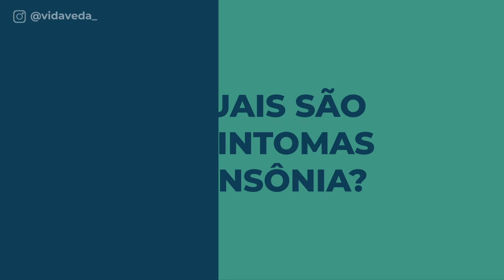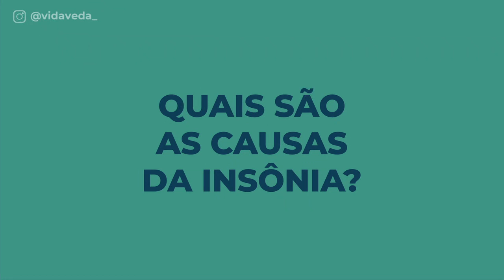Como combater a insônia?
Você tem insônia com frequência? Fica virando de um lado para o outro da cama sem conseguir dormir? Então não perca este episódio do VV Responde, no qual o Vd. Matheus Macêdo vai te explicar quais são os sintomas da insônia, os fatores que influenciam na falta de sono, as complicações desse distúrbio e, claro, como combater a insônia de acordo com o Ayurveda.

Quer se aprofundar no assunto? Conheça o Certificado nos Fundamentos do Ayurveda!

- TIMESTAMP -
00:00 Introdução
01:20 Sintomas da insônia
02:20 Causas da insônia
03:25 Outros fatores que influenciam o sono
05:30 As complicações da insônia
06:26 Como tratar a insônia?
07:30 Conclusão

- ASSISTA TAMBÉM -